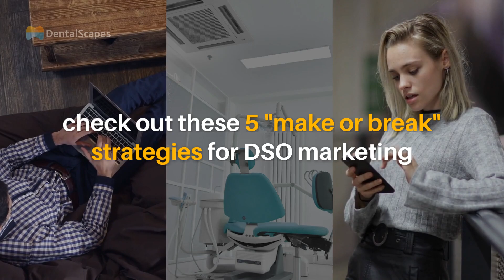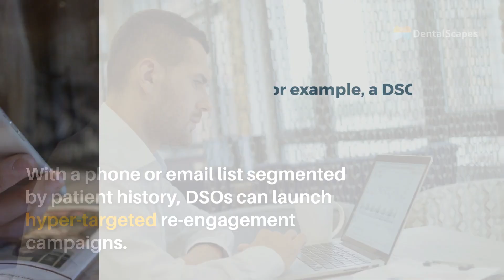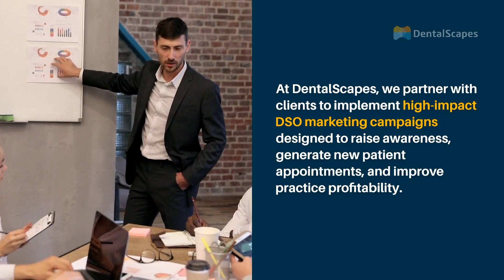DSO Marketing: 5 Make-or-Break Strategies for Dental Support Organizations | DentalScapes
The DSO marketing experts at DentalScapes share 5 "make-or-break" dental marketing strategies for dental support organizations in this quick video. For more information about online marketing for DSOs, visit DentalScapes